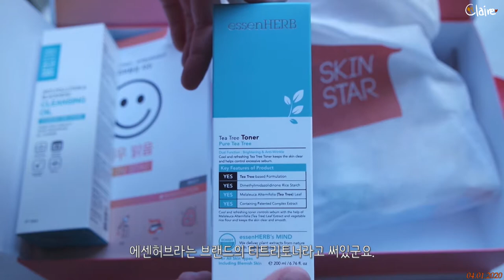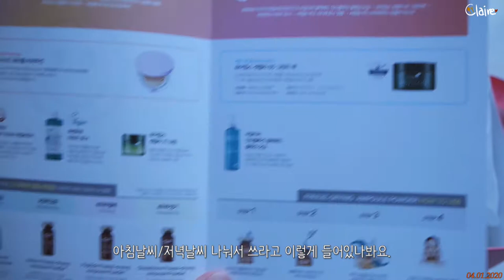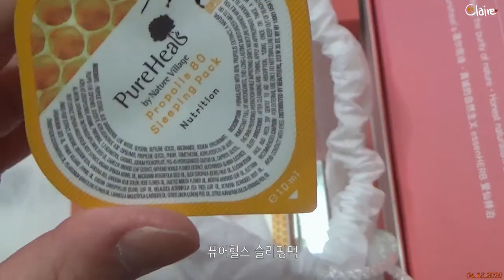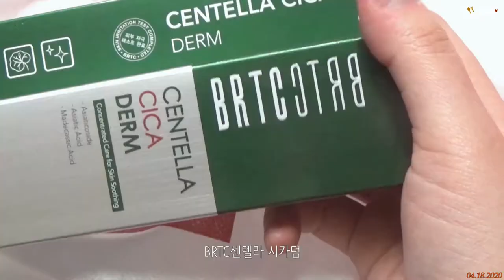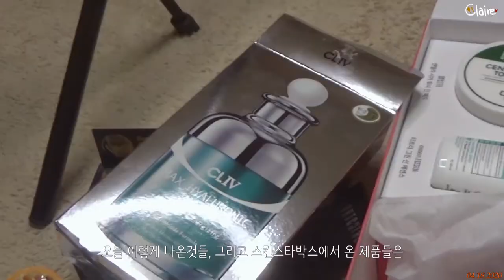티끌모아 브이로그🔥 언박싱하고 제부리카노먹고 친구네 집들이 가는 4월의 일상 | 클레어